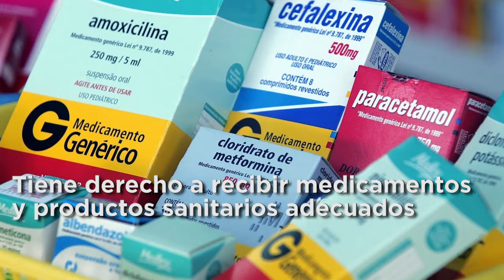Conoce tus derechos para atenderte en Centros de Salud | Punto Seguido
Para muchos, ir a EsSalud para ser atendido puede resultar un calvario. Te explicamos cuáles deben ser los pasos que debes de seguir para hacer respetar tus derechos al momentos de asistir a un Centro de Salud.

Fuente: Superintendencia Nacional de Salud.